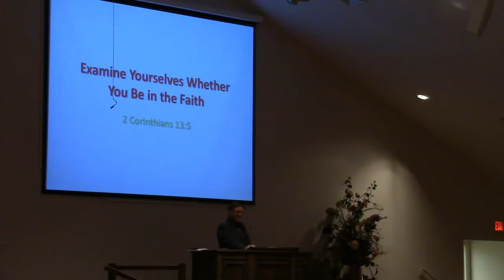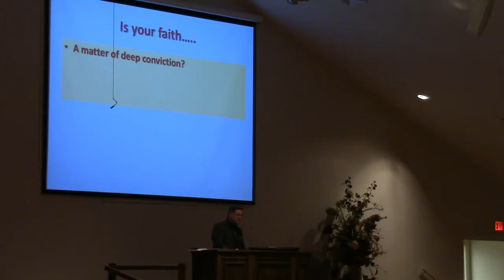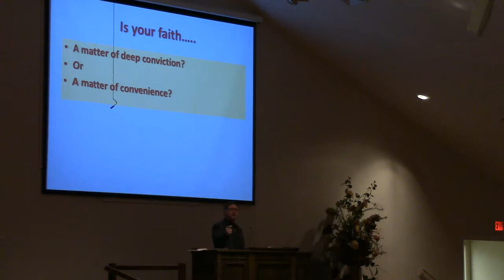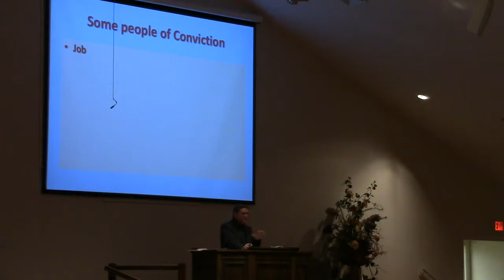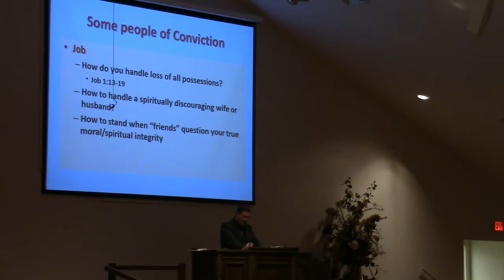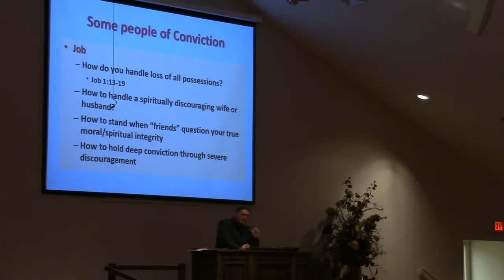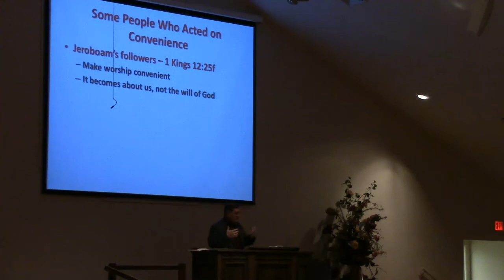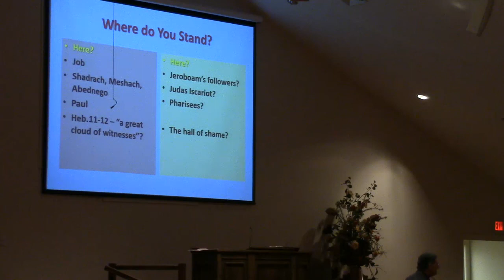Examine Yourselves Whether You Be In The Faith - Terry Benton